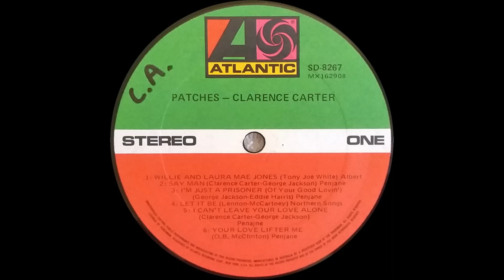Clarence Carter - Patches (1970) Part 2 (Full Album)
5. Clarence Carter - I Can't Leave Your Love Alone (0:00)
6. Clarence Carter - You're Love Lifted Me (2:36)
7. Clarence Carter - Till I Can't Take It Anymore (5:16)
8. Clarence Carter - Patches (8:31)

Credits:
Arranged By [String Arrangements] – Jimmy Haskell*
Backing Vocals – Charles Chalmers, Donna Rhodes, Sandy Rhodes*
Baritone Saxophone – Ronnie Eades*
Bass – Bob Wray, Jerry Masters
Design [Album Design] – Loring Eutemey
Drums – Cornell McFadden, Fred Prouty
Engineer [Recording Engineer] – Sonny Limbo
Engineer [Recording Engineer], Producer – Rick Hall
Guitar – Albert Lowe Jr.*, Clarence Carter, Travis Wammack
Keyboards – Clayton Ivey
Photography By – Joel Brodsky
Tenor Saxophone – Aaron Varnell, Harvey Thompson
Trumpet – Jack Peck
Trumpet, Arranged By [Horn Arrangments] – Harrison Calloway, Jr.*